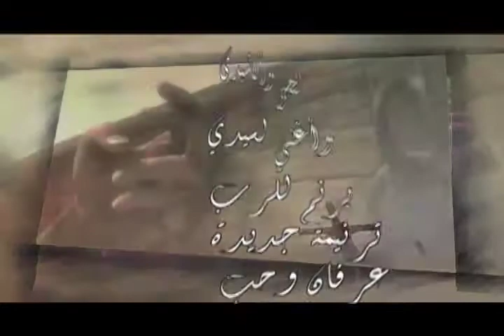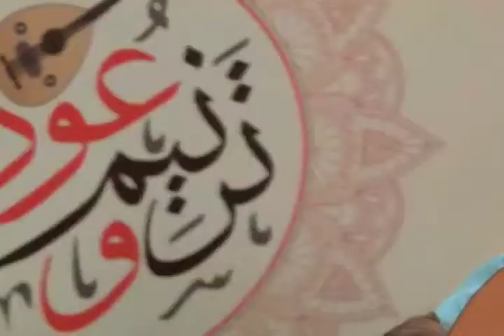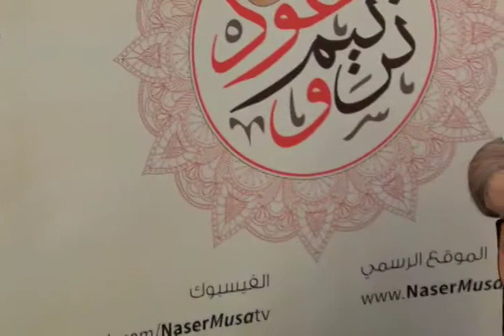ترنيمه وعود -32 - ناصر موسى - غايتي و هدفي